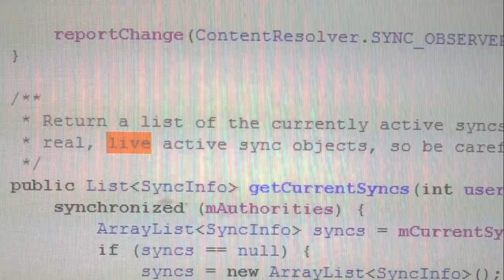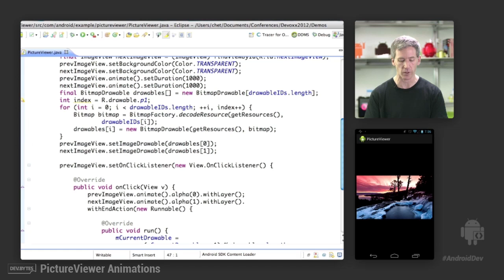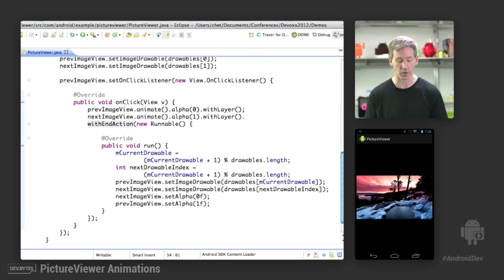DevBytes: Picture Viewer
How to use ViewPropertyAnimator to get a cross-fade effect as new bitmaps get installed in an ImageView.